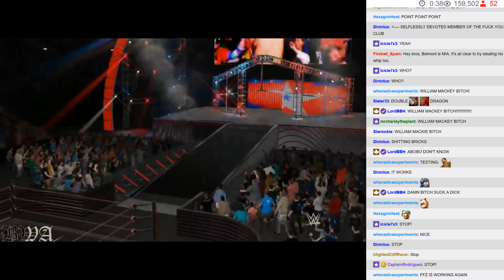BWA S6E10 - 06: Tag Team Match